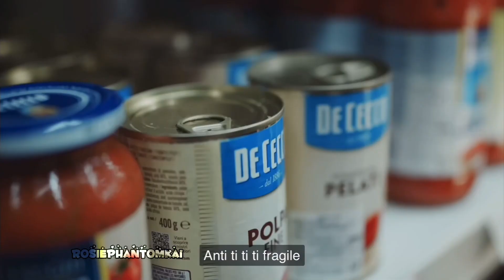Antifragile - LE SSERAFIM but the instrumental is late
Instrumental: @WONNIETHEWORLD
Vocals: @fhckr

Also please buy my books, Say You’ll Remember Me and If Happy Ever Afters Did Exist on Barnes & Noble, Amazon Kindle, Apple Books, Smashwords, Rakuten Kobo, Tolino, and Vivlio!! 🥹